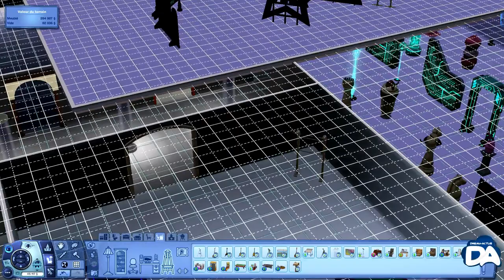Vidéo-Test - Les Sims 3: Showtime - Contenue Meuble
Les Sims 3: Showtime est la dernière extension en date des Sims 3, après le très bon Animaux et Cie, EA et Maxis nous sorte un nouvel ad-don sur le signe du spectacle. Dans cette vidéo vous verrez l'ensemble des objets présent dans le kit. Bonne vidéo